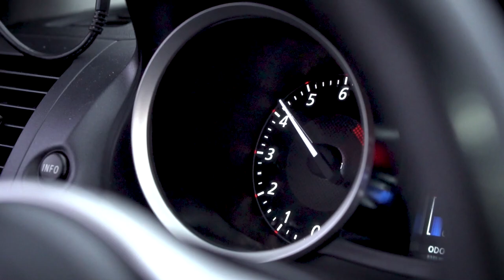COMO INSTALAR HELLA HORNS | APTunning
Links Donde Compro Cosas para el Carro:

Duck Bill Spoiler
Carbon Fiber door Trim
Amartiguadores de cofre:
Rear Bumper Brake w/Sequential Turn Signal-
Dynamic Smoke LED Side Marker-
Vland Red demon eye Evo X Headlights-
Vland black out evo x tailights-
los Birlos
Vland Tailights
letras de evolution x
Carbon fiber wrap
Vland Headlights/Luces
Demon Eyes LED bulbs
Fibra de Carbono hood scoop

nissan jdm subaru evox  rockstar energy  mitsubishi eclipse  mitsubishi lancer